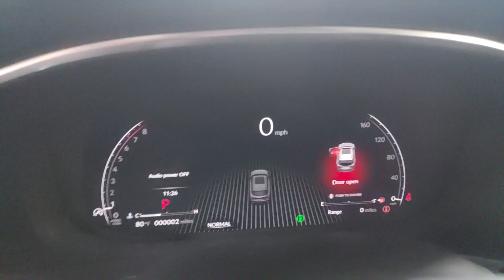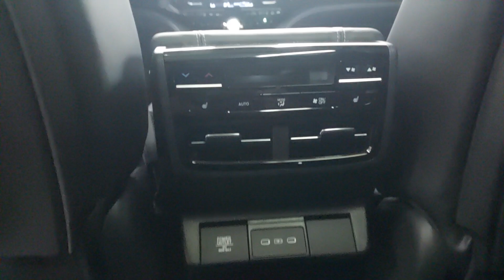2025 Acura MDX w/Advance Package Chicago, Morton Grove, Glenview, Arlington Heights, Skokie IL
New 2025 Acura MDX w/Advance Package available at McGrath Acura of Morton Grove located in 9105 Waukegan Rd, Morton Grove, IL, 60053. Servicing the Chicago, Morton Grove, Glenview, Arlington Heights, Skokie area.

Enjoy the view of this   2025  Acura MDX. Best selling third-row Luxury SUV of all time, spaciousness, does-it-all vehicle, designed to fit your lifestyle with style, designed to surpass expectations, superior handling, powerful, high-performance The following are some of this vehicles highlighted options: Heated Steering Wheel
, Front Massage Seats, Head-Up Display, Pre-Collision System, Intelligent Auto on/off High Beams, Panoramic Roof, Lane Departure Warning, HANDS-FREE LIFTGATE, Keyless Entry, Navigation System. See for yourself why the MDX is the best selling third-row Luxury SUV of all time. Take a test drive today!